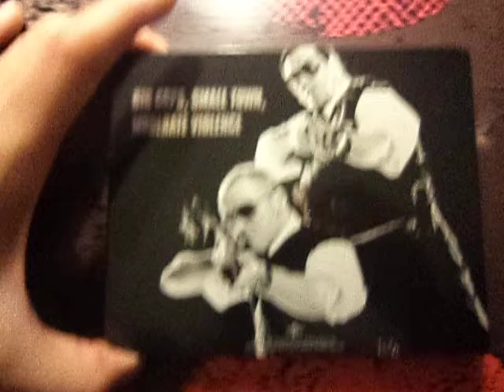HOT FUZZ STEELBOOK BLURAY [UK]